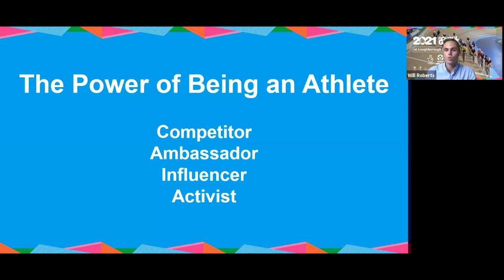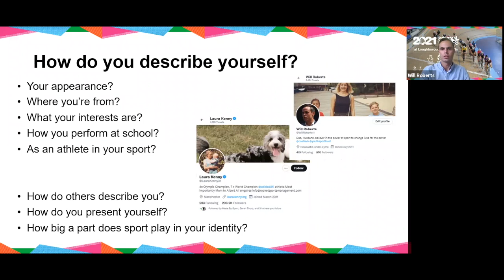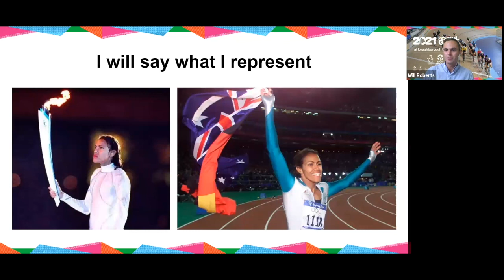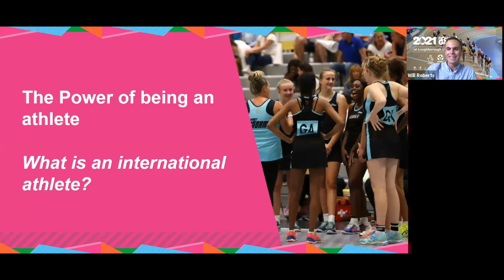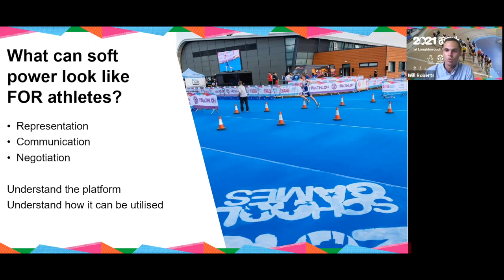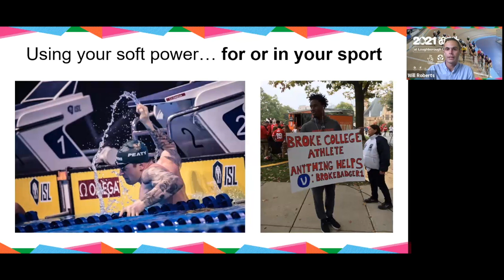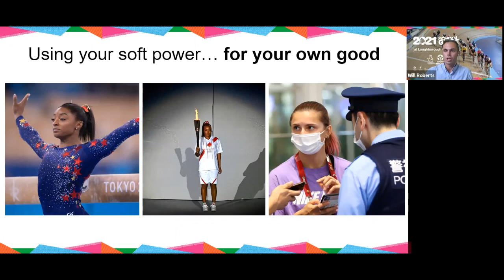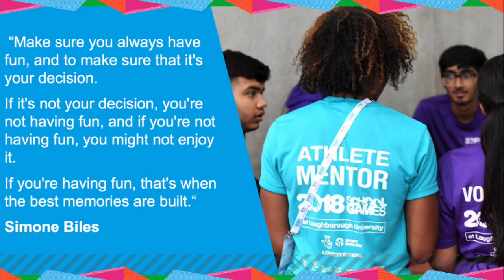The Power of Being an Athlete